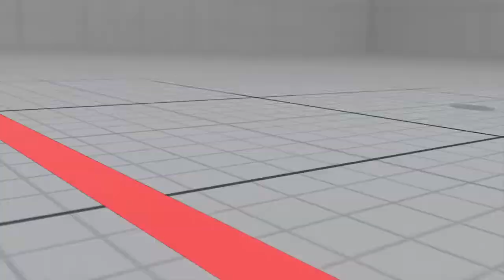STREET FIGHTER V_20200329195215